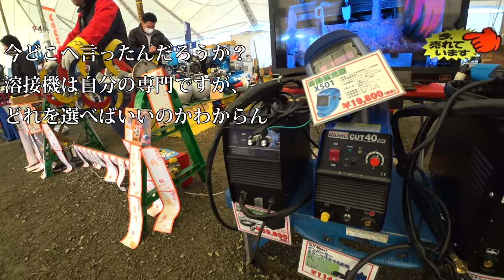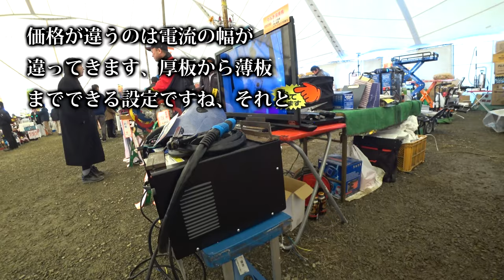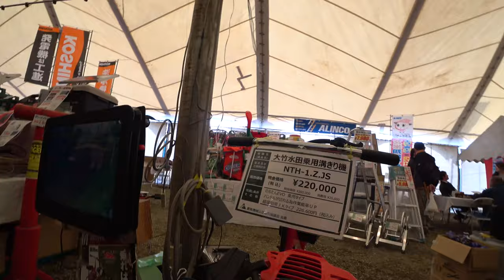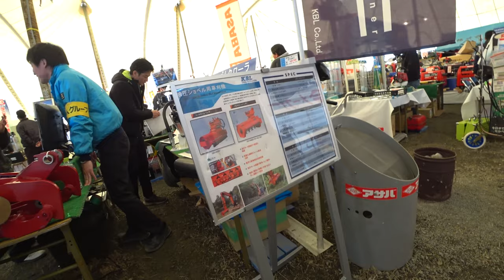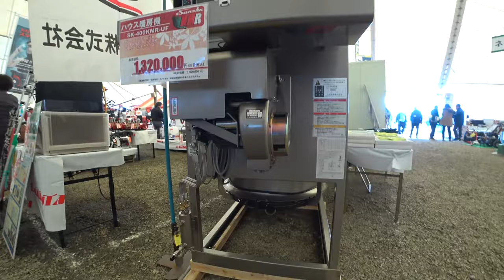【会社員実家農業手伝う】2021展示会で溶接機を発見どれを選定するかわかる？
関連動画
4隅の残耕を抑えるトラクター耕耘方法?美しい田んぼ or 畑を作る?